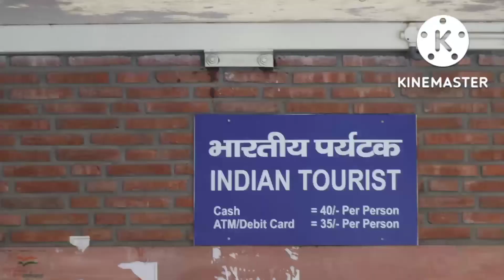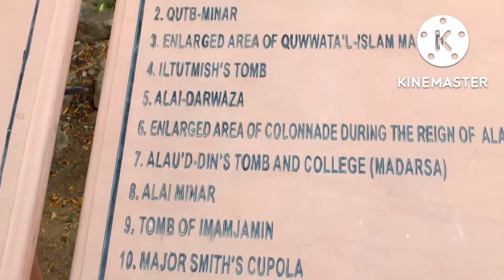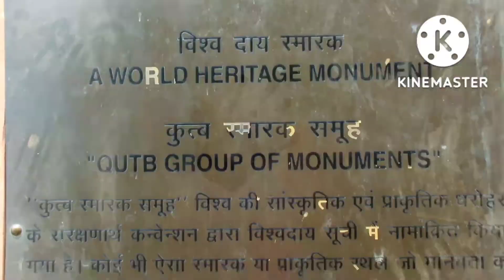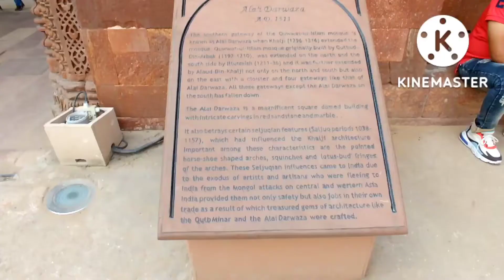Qutab Minar ..History and Construction …..കുത്തബ്മിനാറിന്റെ ചരിത്രവും നിർമ്മാണ പ്രത്യേകതകളും